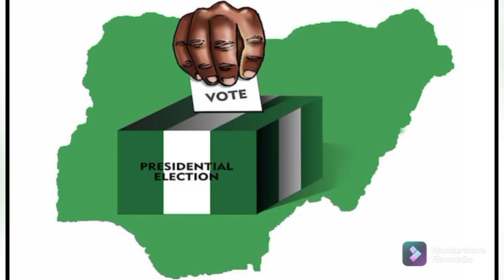See how all South East governors take final decision on 2023 presidency